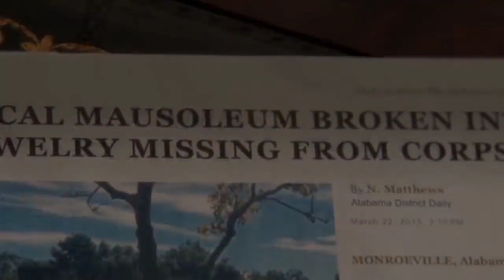Gerald's Game Movie Explained in Hindi / हिंदी | Gerald's Game Movie Review | Ending Explained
My ANIME EXPLANATION Channel :
Geralds Game Movie Explained in Hindi / हिंदी | Geralds Game Movie Review | Ending Explained